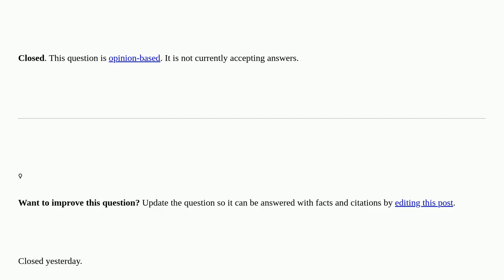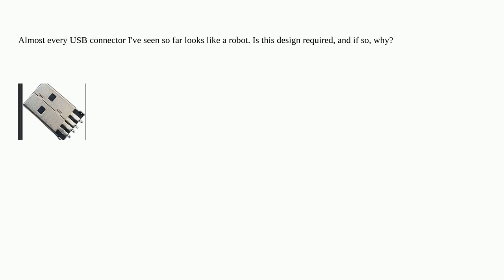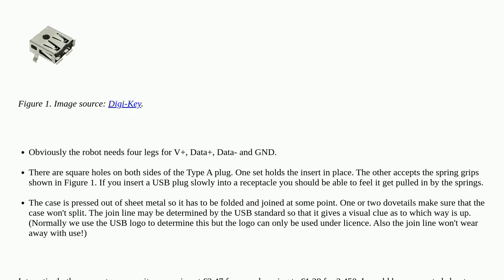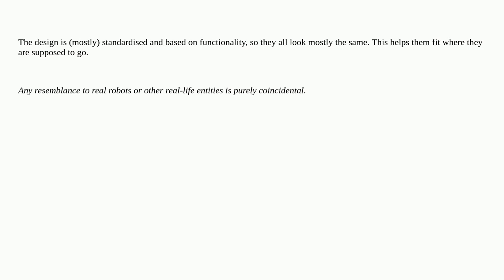Why do USB connectors look like a robot? [closed]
A special thanks goes out to the community

  usb connector